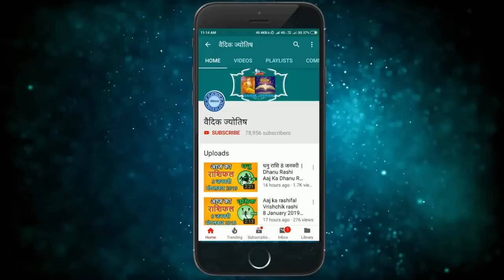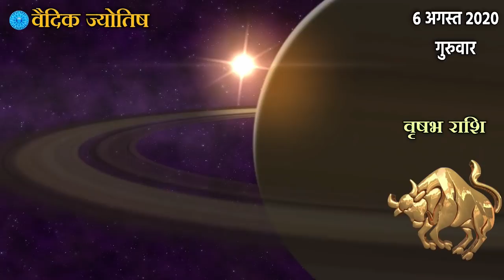वृषभ राशि 6 अगस्त गुरुवार | Aaj Ka Vrishabh Rashifal | Vrishabh Rashi 6 August 2020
6 August vrishabh rashi
vrishabh rashiJuly 2020
Dainik Rashifal,Horoscope,Astrology
6  अगस्त  वृषभ राशि
आज का राशिफल वृषभ राशि
वृषभ राशिफल